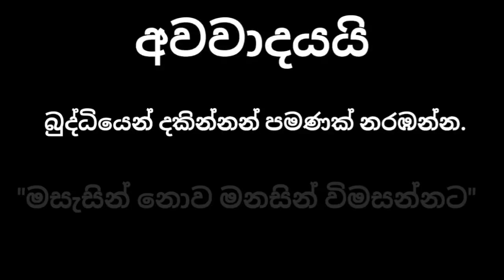මේ වශී මන්ත්‍රය දුටු සැනින් කරන්න එයා පිස්සුවෙන් වැඳ වැඳ එයි Washi gurukam Manthra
බලගතු වශී ගුරුකම් මන්ත්‍රය ඉමහත් විශ්වාසයෙන් යුතුව වරු 3 ක් පමණ ශ්‍රවණය කරන්න. හිතාගන්නවත් බැරි පිහිටක් මේ වශී ගුරුකම් මන්ත්‍රය මගින් ඔබට ලැබෙයි.

washiyak karaganna,
washi manthara,
washi bandana,
washi mantra,
Sinhala,tamil,english,hindi